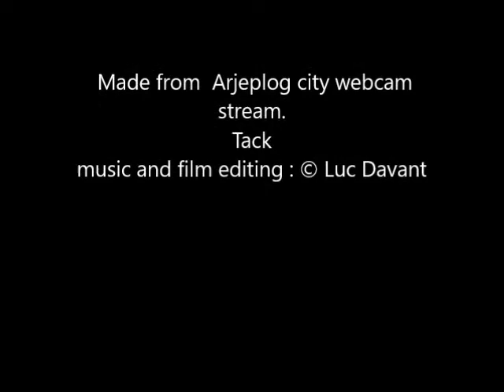Arjeplog Hornavan lake (Sweden) time-lapse 2016 07 03. Midnight sun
Night time-lapse at the end of midnight sun season in Arjeplog, Sweden.
Special Thanks to all Quorans viewers !
The camera looks at north  on Hornavan lake.

 after 0:50, the clouds get on fire  Enjoy it !

Thanks to Arjeplog Municipality webcam.